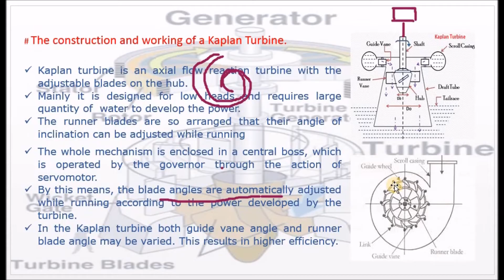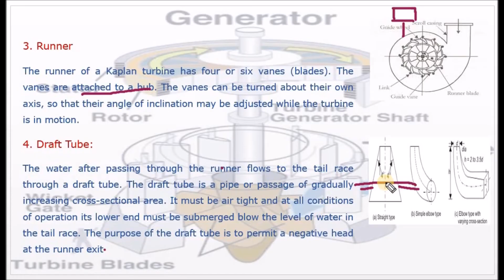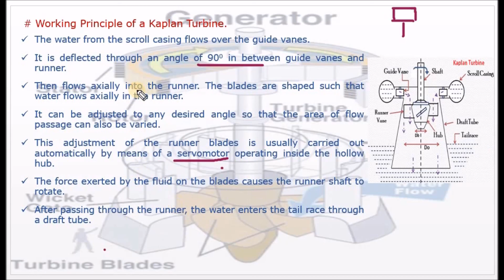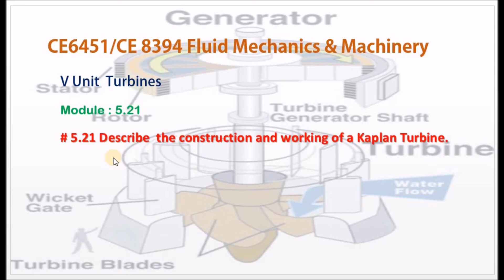Describe the construction and working of Kaplan Turbine - M5.21 Fluid Mechanics in Tamil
I hereby explain the construction and working of Kaplan turbine in Tamil.